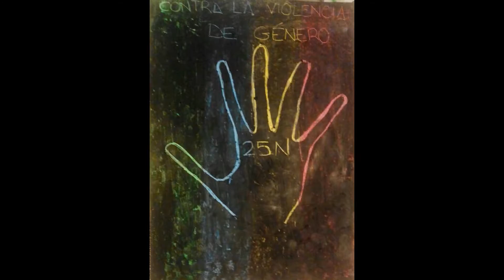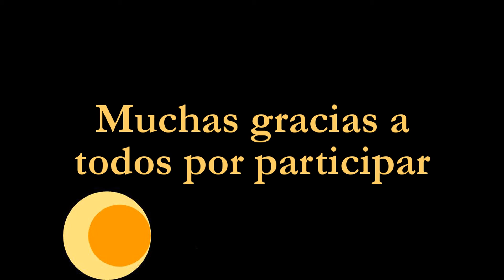V Edición Proyecto Educativo "Tras la huella de Goya. El manuscrito secreto"